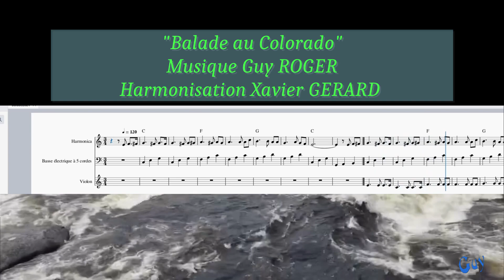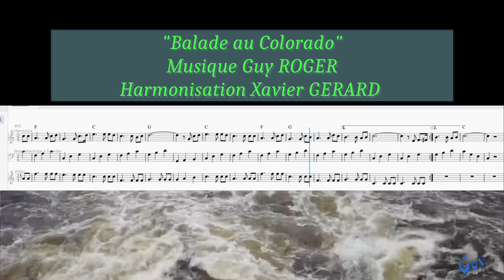Balade au Colorado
Nos premiers pas dans la composition musicale